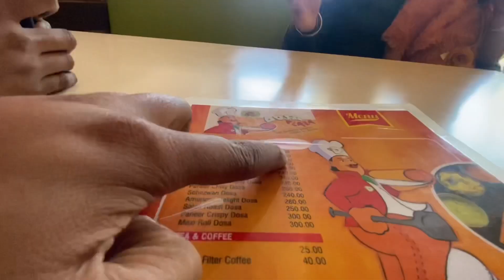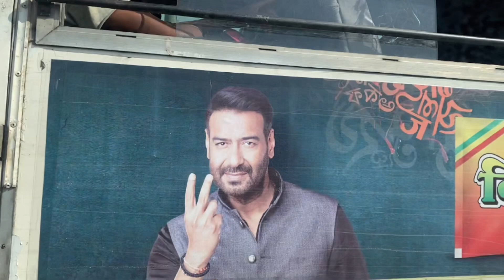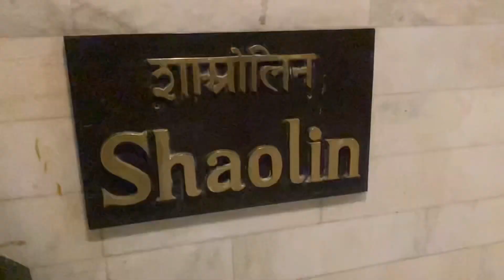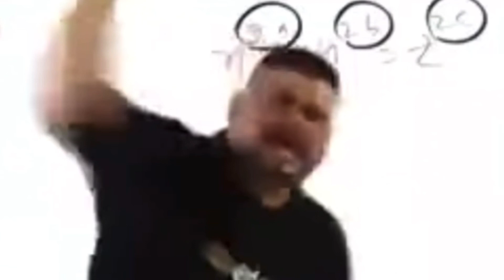Ring ceremony in 19th Century Hotel in Delhi vlog | 4vlog | Gajab Gaurav| Ludhiana se Delhi ￼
Celebrate ring ceremony in centaur hotel Delhi…✅.

4vlog channel- Gajab Gaurav